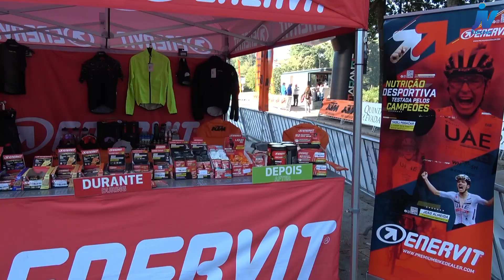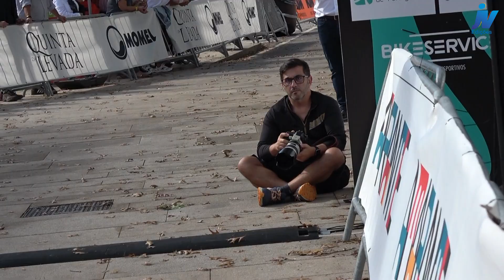AMARANTE GRANFONDO - Chegadas à META - 13-Out-2024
Subscreva o meu canal, Obrigado.
@José Vinhós